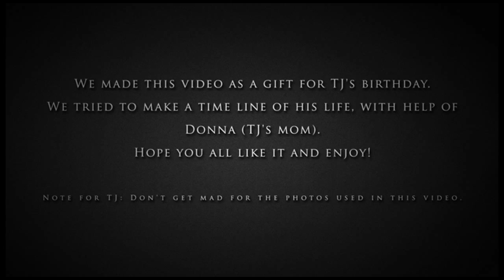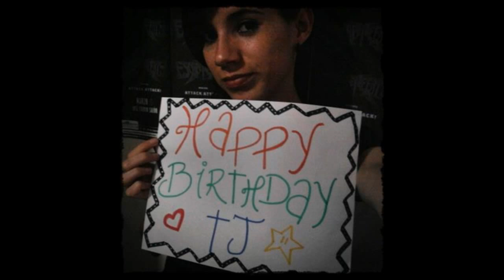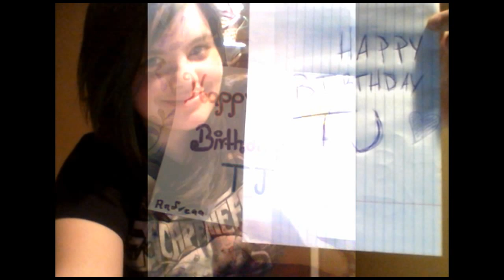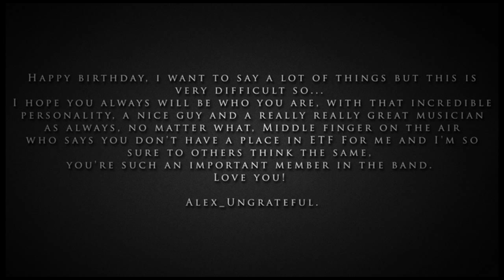Happy Birthday TJ Bell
This video was made by Escape The Fate México with help of Escape The Fate Army and
TJ's mom, Donna.

COPYRIGHT STATEMENT: All songs in this video is solely the property of Escape The Fate and Eleven Seven Music and is NOT intended to surpass any copyright law. It is being used for leisure only. Therefore, a dispute claimed by YouTube on this video should not occur.
Consider this free advertising.